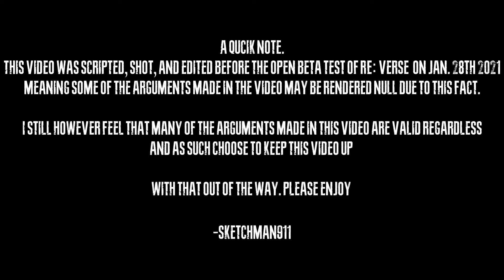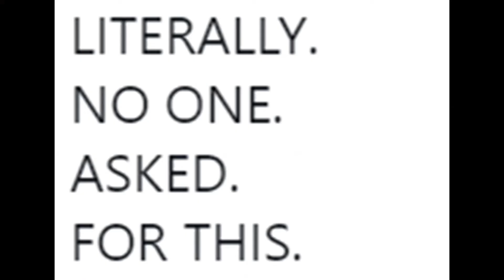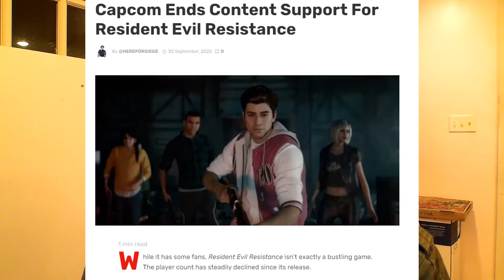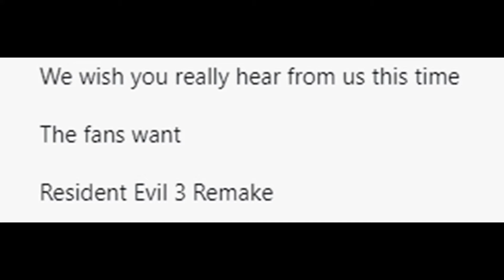RE:VERSE and the entitlement of the Resident Evil Community: A RANT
The recent announcement of RE: Verse has left many in the RE community more than disappointed. I am here to tell them to grow up.

All copyrighted material belongs to their respective holders such as CAPCOM and Sony